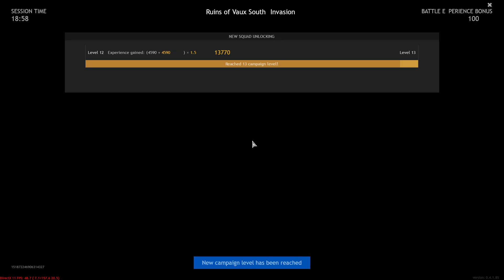Enlisted Gameplay No commentary Invasion Ruin of voux south